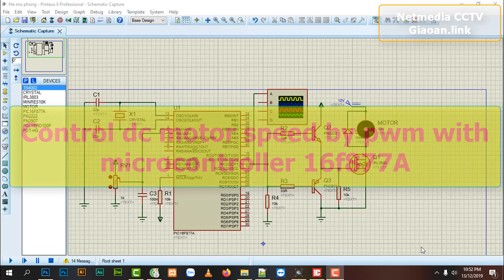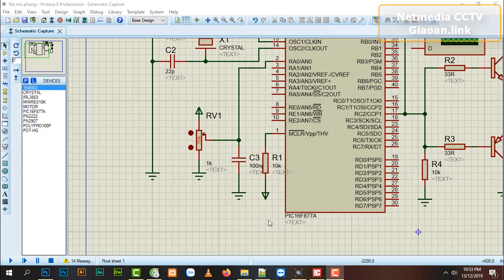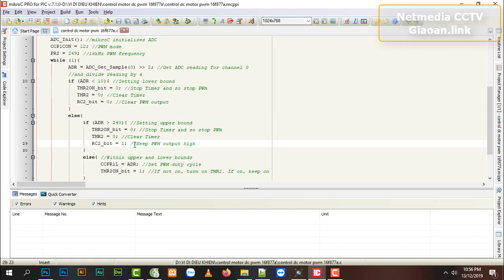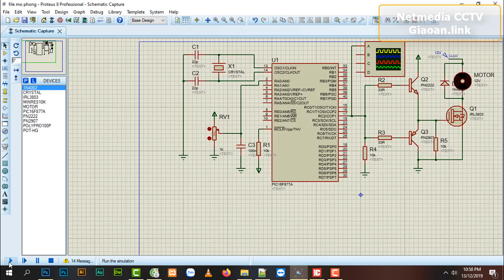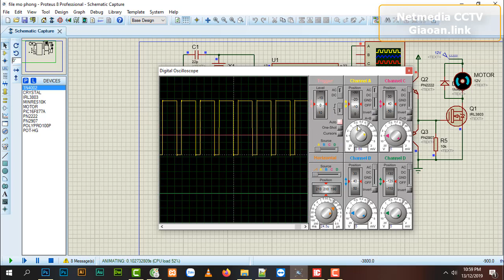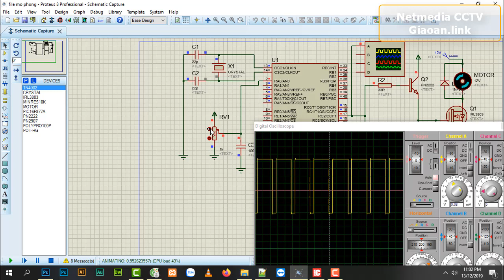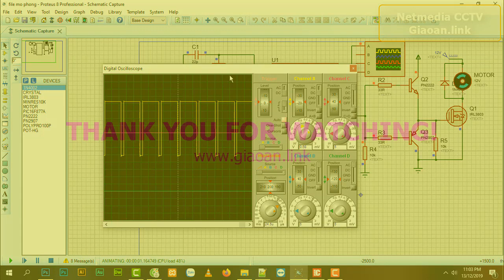Control dc motor speed with pwm by microcontroller 16f877A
Mời các bạn xem project Control dc motor speed with pwm by microcontroller 16f877A. Bạn xem và tải file project ở link bên dưới.